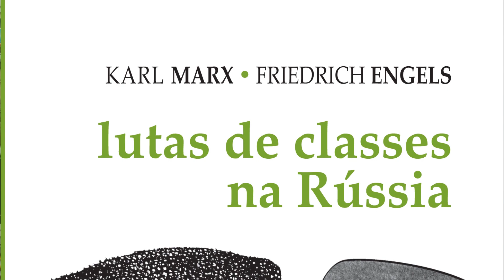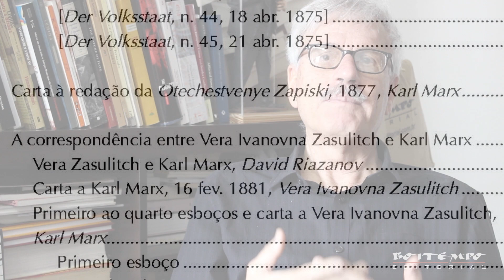Michael Löwy: Marx e a Rússia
O sociólogo franco-brasileiro Michael Löwy comenta a importância do livro AS LUTAS DE CLASSES NA RÚSSIA, de Marx e Engels, para compreender o pensamento marxista.

A coletânea, organizada e prefaciada por Löwy reúne escritos de Marx e Engels sobre a Rússia durante o período de 1875 a 1894 e marca, segundo o sociólogo "uma verdadeira virada metodológica, política e estratégica, que antecipa, de forma surpreendente, os movimentos revolucionários do século XX."

Além de textos de Marx e Engels, o volume ainda conta com um texto introdutório de Löwy intitulado "Dialética revolucionária contra a ideologia burguesa do progresso" além de textos complementares de David Riazanov e Vera Ivanova Zasulitch. A orelha é de Milton Pinheiro (leia